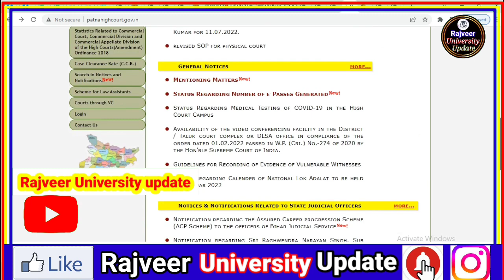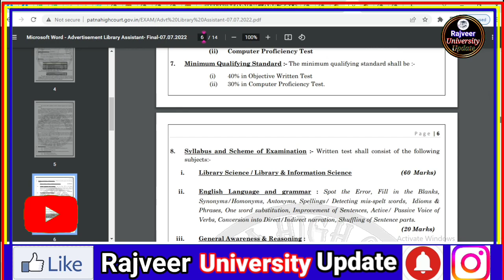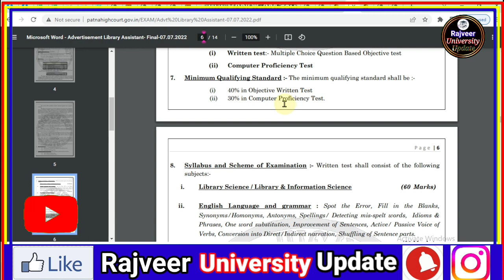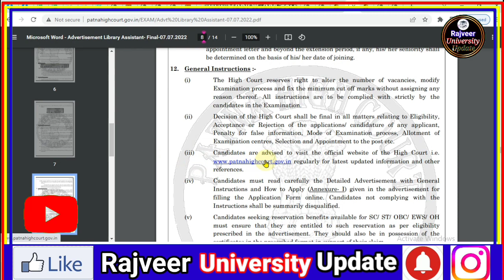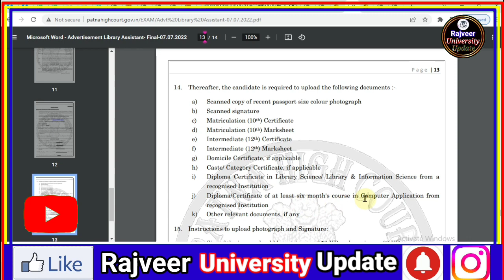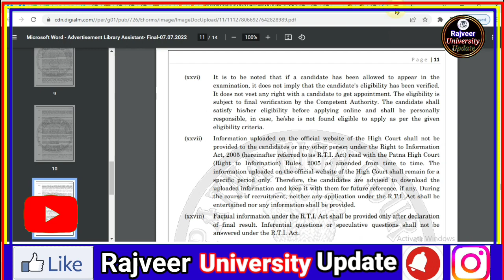bihar patna high court new vacancy 2022 l civil court vacancy 2022 l Patna High Court Library Assis.